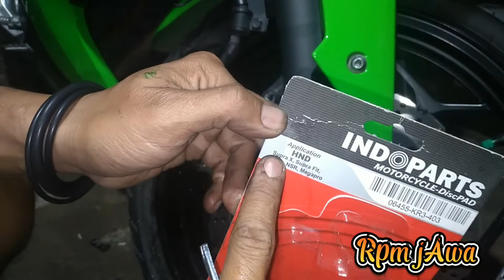Cara mengganti kampas rem depan ninja 250 fi ||Substitusi kampas rem ninja 250 fi.|| Lebih murah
Cara mengganti kampas rem depan ninja 250 fi ||Substitusi kampas rem ninja 250 fi.|| Lebih murah,hemat biaya..

selamat datang kembali d chanel Rpm jAwa
pada vidio kali ini saya akan menjelaskan cara mengganti kampas rem depan ninja 250 fi dengan alat sederhana dan sangat mudah pastinya.
Dan juga saya akan memberi tips untuk pilihan substitusi kampas rem nya...
mengingat untuk harga kampas rem ori ninja 250 ini sangat mahal ya lurŕ...
maka d vidio kali ini saya akan menggunakan kampas rem honda supra x lama...karna untuk bentuk fisiknya sama.
cara ini bisa menghemat biaya sampai 300%...

Jadi tonton vidionya sampai akhir ya lur agar tidak gagal faham...
jangan lupa bantu dukung chanel ini dg cara

wasalmualaikum wr.wb.